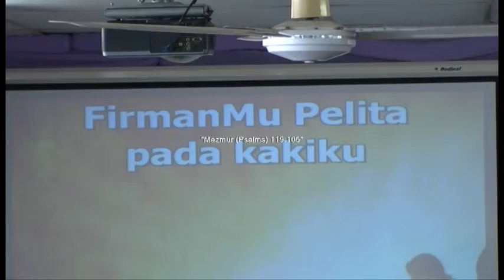Mazmur 119-105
Ibu Heriati leads the choir & congregation singing "Mazmur 119-105" at the Philadelphia Indonesian Uniting Church, Darwin,NT, Australia